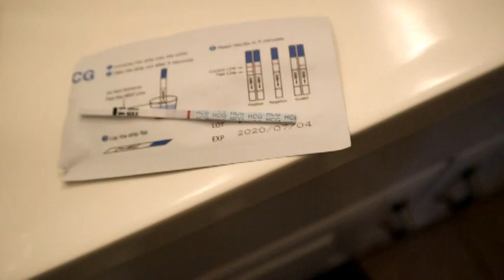LIVE PREGNANCY TEST! Pregnant with Baby #1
It has been awhile since I filmed a video. There will be many more videos to come!!